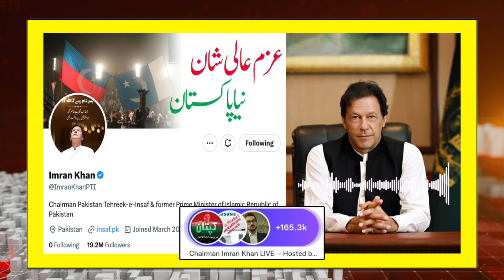tayyaba raja | First Time Imran Khan Speaks out For Sanam Javed And Tayyaba Raja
tayyaba raja | First Time Imran Khan Speaks out For Sanam Javed And Tayyaba Raja | Sanam Javed  || Ausaf Digital